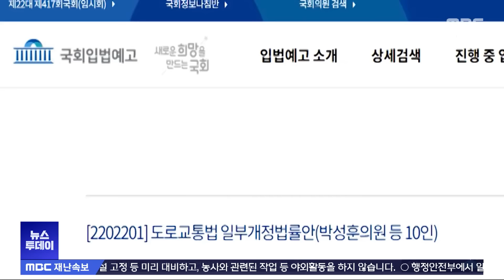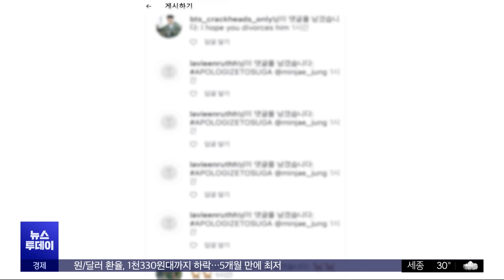'낙선운동' 위협하고 문자 폭탄‥선 넘는 '팬덤' (2024.08.20/뉴스투데이/MBC)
강성 팬덤은 케이팝 발전에 일조하기도 하지만 맹목적으로 변질되기도 하는데요.
최근 음주 운전으로 물의를 빚은 가수 김호중과 BTS 슈가를 두고 팬들의 움직임이 그렇습니다.